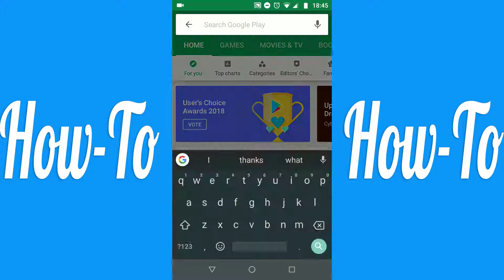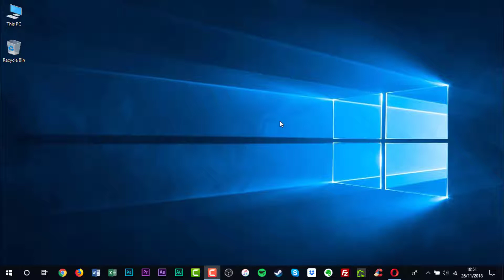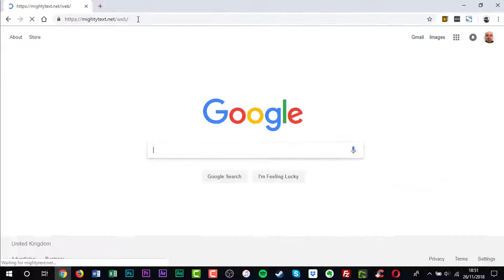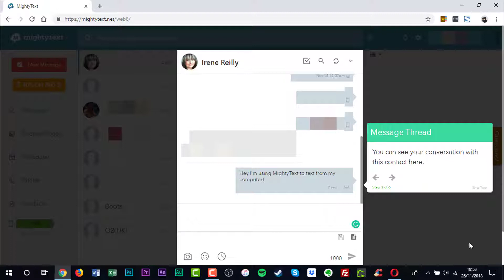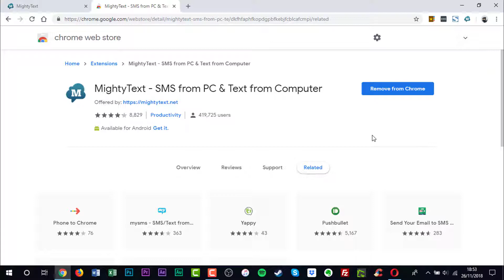How to Send Text Messages from Your PC with Your Android Phone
In this video tutorial, I'll be showing you how to send text messages from your PC with your Android phone.